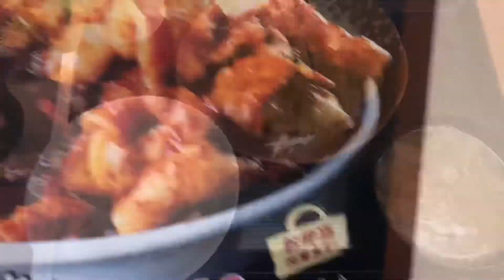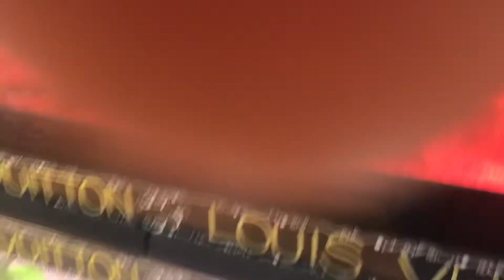Sa japan ako mag Happy Valentine’s Day mga ka tattoo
Happy day mga ka tattoo